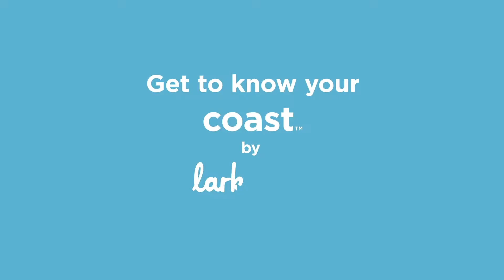Larktale coast™ Handlebar Instructions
A simple video that shows you how easy it is adjust and use the handlebar on your new coast™  stroller.